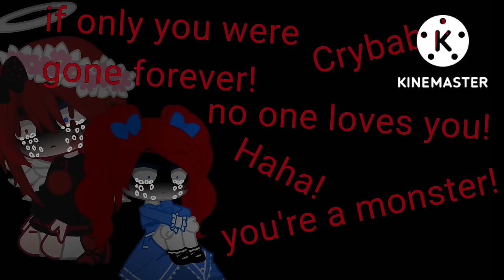Poppy Playtime chapter 2 reacts to... || My Au || Gacha Club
Inspired by @rose_gacha5691

Credits:
Matnexx999
SamLR_707

Fandom/Game:
Poppy Playtime

Characters Used:
Huggy Wuggy
Kissy Missy
Poppy
Player
Mommy long legs
Bunzo Bunny
Pj pug-a-piller
Purple mini huggy

Apps Used:
Gacha Club
Kinemaster
Ibispaint x(Thumbnail)